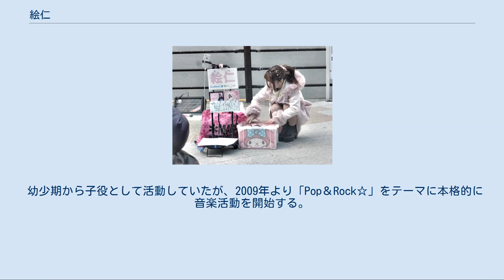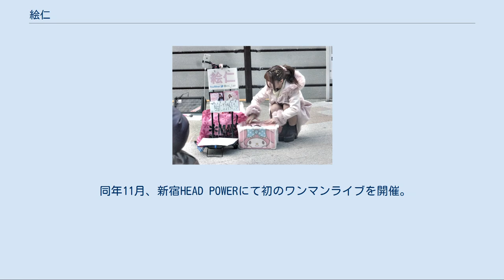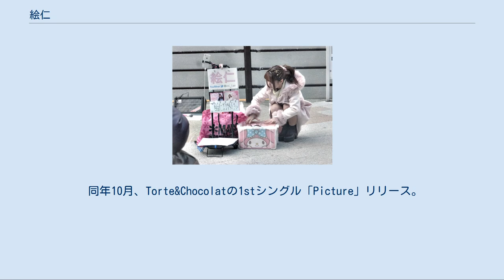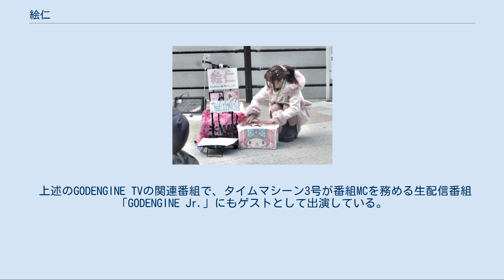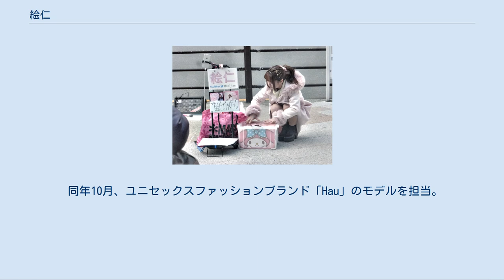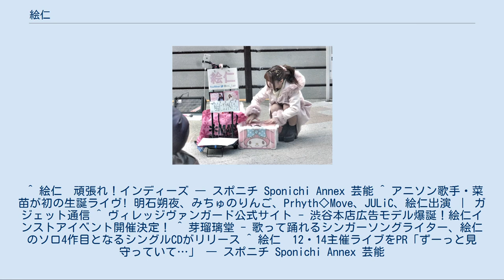絵仁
絵仁（えに、年齢非公表）は日本のシンガーソングライター。
 身長151cm。
以前の所属事務所はPEANUTS PROMOTION、現在はフリー。
 幼稚園の時に母親に志願し、子役として芸能活動を開始。
NHKの劇団に所属して、幾つものドラマに出演している。
 幼少期から子役として活動していたが、2009年より「Pop＆Rock☆」をテーマに本格的に音楽活動を開始する。
 その一方で、バックダンサー、番組パーソナリティー、タレント等、マルチに活動を展開している。
 ジャズやタップ、ヒップホップなどのダンス歴も長く、バックダンサーとしてNHK紅白歌合戦への出演経験もある。
 「えにたん」の愛称があり、それにちなんでファンの呼称は「えにたんず」としている。
 2009年12月、1stアルバム「Baby blue」リリース。
 2010年11月、1stシングル「影絵」リリース。
 2011年3月、東日本大震災チャリティーCDとして、「Lapis ～acoustic version～」を限定リリース。
 同年8月、2ndアルバム「Glad blue」をリリース。
 2012年3月、新宿Wild Side Tokyoにて初のスリーマンライブを開催。
 同日、初の全国流通盤となる2ndシングル「Key」をリリース。
 同年9月、舞台作品 「ロックンロール・エアポート」に出演。
 同年11月、新宿HEAD POWERにて初のワンマンライブを開催。
 同ライブにて動員100人を達成。
 2013年2月からはソロだけでなく、Sweet★Puppyというバンドを結成。
 同バンドのヴォーカルとしての活動も開始。
 同年3月、Sweet★PuppyとLoveJamCatsでツーマンライブを開催。
 （Sweet★Puppyは現在は活動停止） 同年8月、六本木morph tokyoにて2度目のワンマンライブを開催。
 2014年3月より、Torte&Chocolatというバンドを新たに結成。
 同年4月、初台DOORSにてTorte&Chocolatの初LIVEを敢行。
 以降、同バンドのヴォーカルとソロ活動を並行して活動。
 同年10月、Torte&Chocolatの1stシングル「Picture」リリース。
 2015年には、アコースティックプロジェクトユニット、A Little Mommy Dollhouseを始動。
 同年1月、初台DOORSにて、Torte&Chocolatとしては初となるワンマンライブを開催。
 同年7月、Torte&Chocolat初の両A面となる2ndシングル「mirror / パズル」をリリース。
 ※オリコン週間チャートにて193位を獲得。
 2016年4月、Torte&Chocolat無期限活動休止。
 それに伴い、ソロ活動に専任する事となる。
 同年5月、表参道GROUNDにて、ソロとして3度目となるワンマンライブを開催。
 また、ドランクドラゴンが番組MCを務めるTOKYO MXのバラエティー番組「GODENGINE TV」にゲスト出演している。
 上述のGODENGINE TVの関連番組で、タイムマシーン3号が番組MCを務める生配信番組「GODENGINE Jr.」にもゲストとして出演している。
 カラオケパセラ「月刊新譜UTABON＋」2016年8月号にインタビュー掲載。
 2018年2月、ミニアルバム「Restart」リリース。
 同年5月、初台DOORSにて4度目のワンマンライブを開催。
 同年9月、ライブ配信アプリ「LINE LIVE」による「ヴィレッジヴァンガード渋谷本店 広告モデルオーディション」にて1位を獲得。
 2019年1月、3rdシングル「Snow drop」リリース。
 同年4月、初台DOORSにて5度目のワンマンライブを開催。
 同年11月、過去音源集となるアルバム「eni pickup collection vol.1」をリリース。
 2020年1月、ライブ配信アプリ「LINE LIVE」が開催の「オリジナル楽曲＆PV制作権獲得イベント」にて、女性部門グランプリ獲得。
 それに伴い、AKB48や乃木坂46、BABYMETAL等の楽曲を手がける小内喜文によるプロデュース楽曲「人生の最後に思い出すであろう君へ」の配信リリースと同作のMUSIC VIDEO公開を開始。
 同年10月、ユニセックスファッションブランド...